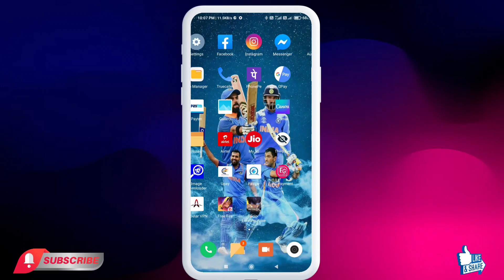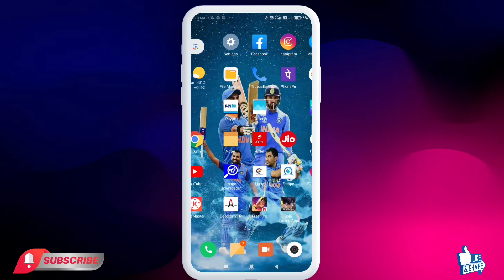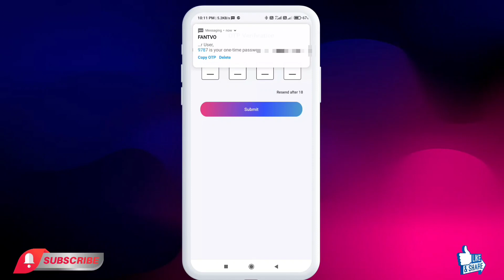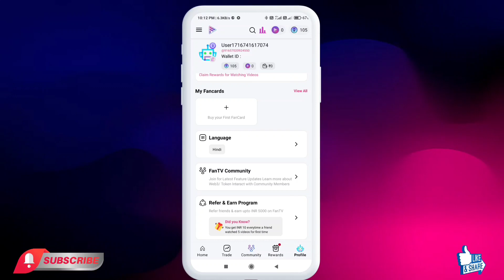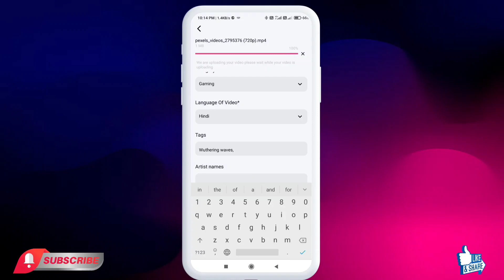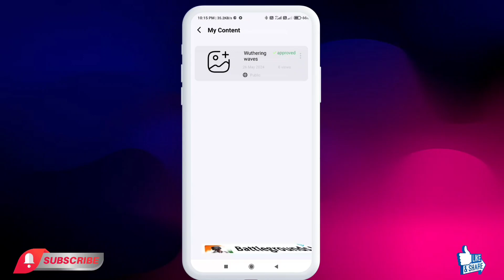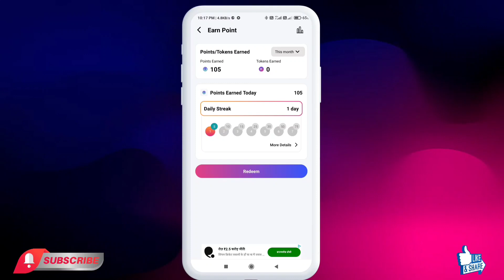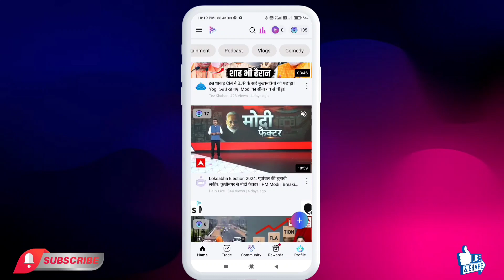💥 New Platform | यहां अपना चैनल बनाओ तुरंत Monetize ✅ Zero Compilation & Earn 1 Lakh Per Month 202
Content Cover 👇👇👇

fan tv app se paise kaise kamaye real or fake
fan tv app se paise kaise kamaye 2024
copy paste karke paise kaise kamaye
1st video upload karo channel monetize
first video se channel monetize
youtube jaisa new platform
youtube ke jaise dusra new platform
how to earn money from fan tv app
fan tv app se paise kaise kamaye
fan tv app withdrawal proof
fantv se paise kaise kamaye
new platform like youtube
top youtube alternatives
fan tv app kaise use kare
how to use fan tv app
fan tv app real or fake
paise kaise kamaye
fan tv app kya hai
fan tv app